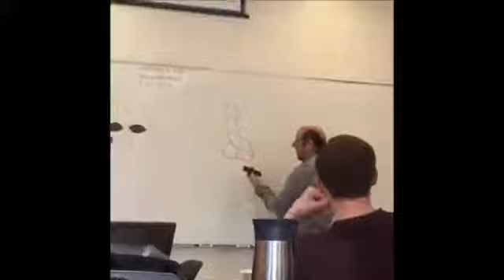GTA V for PC The Truth Revealed